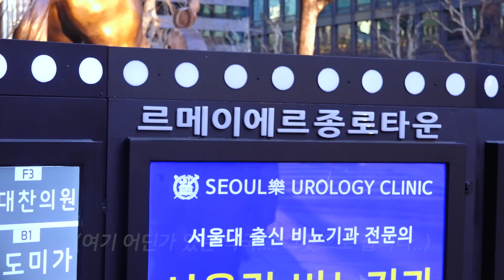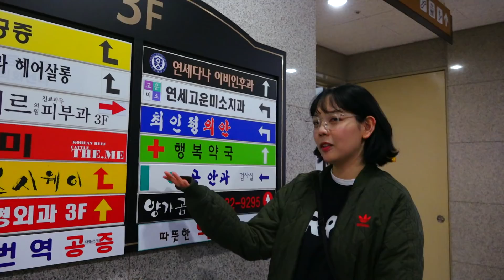종로의 행복약국에 가면 OOO을 얻을 수 있다? [십란한밤]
종로의 행복약국엔 행복이 가득해요 (하트)
여러분 끝까지 보셔야 쾌피디의 브이로그(?)를 보실 수 있어요

쾌피디의 브이로그(?)는
촬영 : 박혜주 (구 십란영상담당)
출연 : 오약사님, 쾌피디